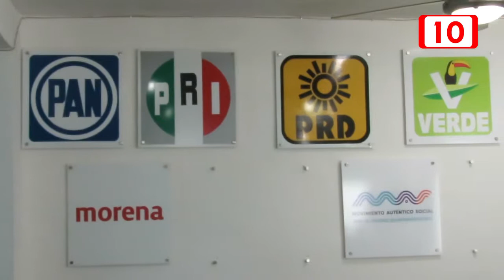IEQROO aprueba a quienes estarán en actividades proselitistas